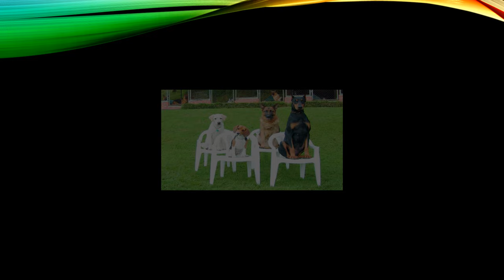Doberman como educarlo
Conoce cuales son los consejos que nos dan nuestros expertos a la hora de educación a un Dóberman.